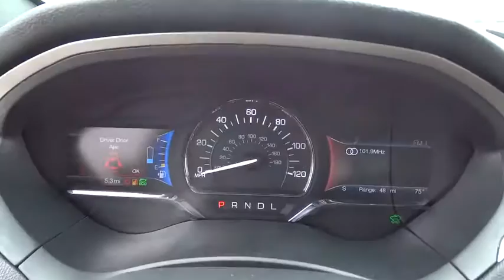2017 Lincoln MKZ Arlington Heights, Schaumburg, Streamwood, Elgin, Palatine, IL L894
2017 Lincoln MKZ

Schaumburg Lincoln
1200 E. Golf Rd

2.0L I4 Atkinson-Cycle iVCT. There's no substitute for a Lincoln! Won't last long! This great 2017 Lincoln MKZ is the rare family vehicle you have been searching for.